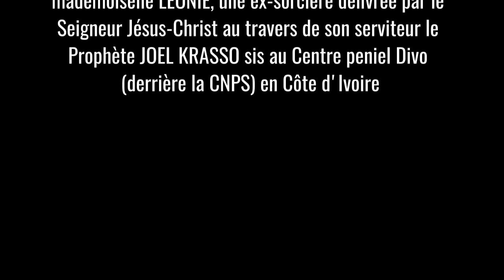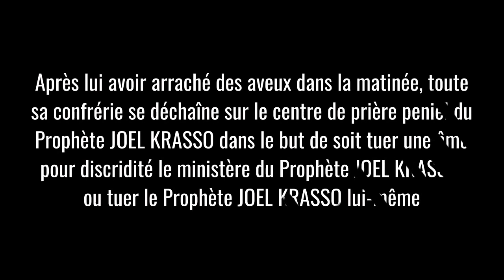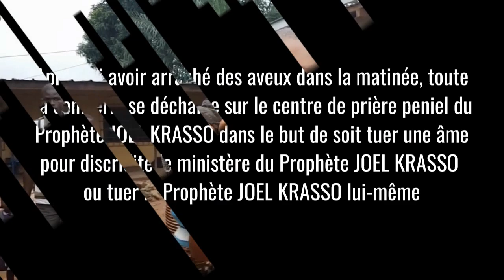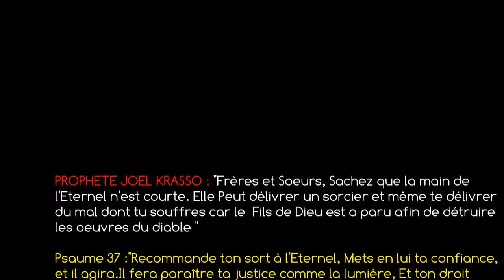TÉMOIGNAGE "Dieu délivre et remplit du Saint-Esprit une sorcière"